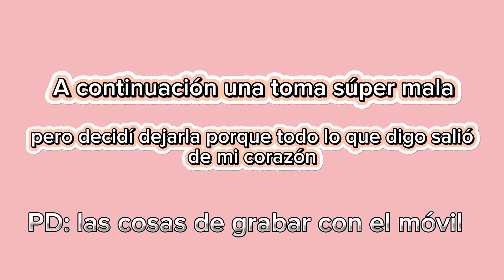EMIGRAR y la vida en pareja✈️UN RETO😫@pelosueltoycarretera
Amorcirou❤️‍🔥un video más de ESTA CUBANA🇨🇺EN ESPAÑA🇪🇸Espero les encante y si es así regálame un LIKE👍y un COMENTARIO🐝

Arte Suelto
(Diseños)

Arte Suelto
(Artesanía)

Voghion
La App ideal para comprar lo que quieras

🧡🧡🧡🧡🧡TEMU🧡🧡🧡🧡🧡🧡🧡
LINK PARA DESCARGAR

Esmaltes de Uñas
💅Nail reserve💅
PeloSuelto

🚨🚨🚨MIS PRODUCTOS🚨🚨🚨

Jersey mostaza
🍲Olla programable blanca
🍲Olla arrocera roja
🧴Mi shampoo
Plumífero gris
👗Vestido gris canalé de cuello alto
💕Abrigo rosado
🤓Espejuelos con protección luz azul
🩴Chanclas grises de pelitos
🧥Albornoz amarillo
💆‍♀️Cepillo secador
🚿Tinte L’Oreal
🌺Pulsera Pandora
💖Charm infinito
💙Charm herradura de la buena suerte
💛Charm flor
💜Charm mano de Fátima
💚Charm luna-sol-estrella
🔐 Charm candados
❤️‍🔥Charm corazones